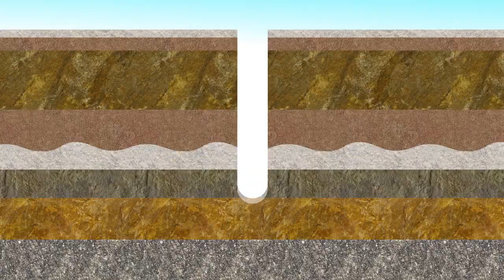NAVA DemoReel 2013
デモリール 2013年版です。

制作したジャンルは以下のとおりです。
・CG
・コンポジット
・ドラマ制作 プロデュース / ディレクション
・VP
・ネット動画
・イベント映像